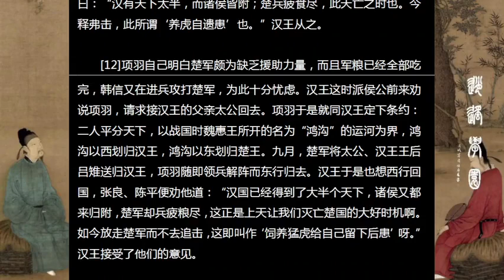【白话资治通鉴】鉴于往事资于治道 | 汉纪02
《资治通鉴》 书名的由来，就是宋神宗认为该书“鉴于往事,有资于治道”，而钦赐此名， 《通鉴》是一部编年体的通史（《史记》为第一部纪传体通史，《春秋》为现存最早编年体史书），按时间先后叙次史事，往往用追叙和终言的手法，说明史事的前因后果，容易使人得到系统而明晰的印象。它的内容以政治、军事的史实为主，借以展示历代君臣治乱、成败、安危之迹，作为历史的借鉴。叙述了各族人民的生活与斗争。